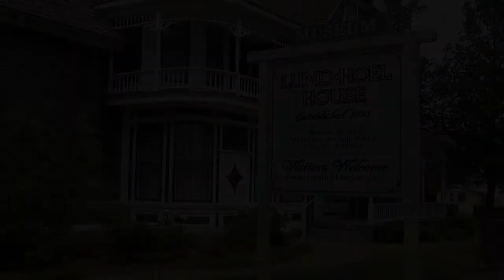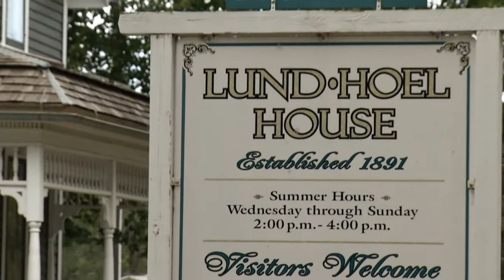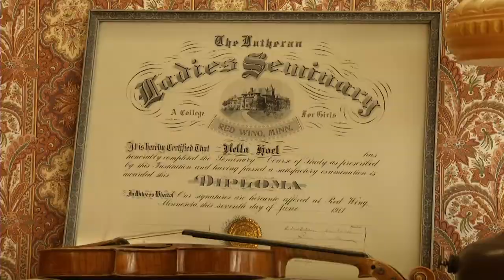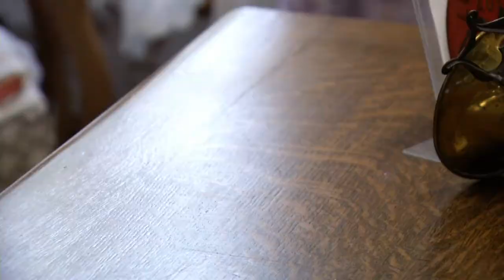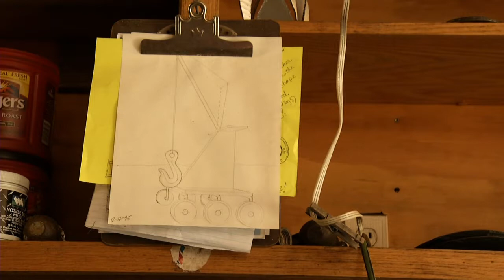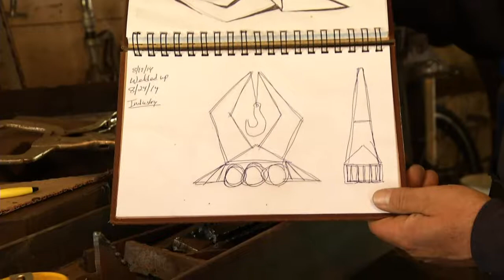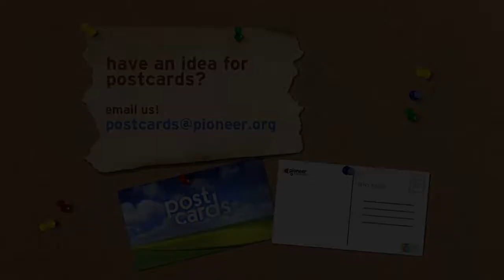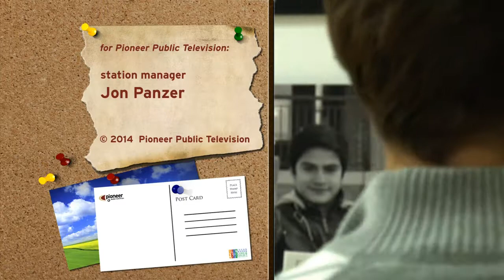Postcards: Historic Home, Sculpture & Violinist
Take a tour of the historic, majestic 1891 Lund-Hoel House in Canby that remains “the talk of the town,” see New York Mills artist Timothy Cassidy weld his unique outdoor metal sculptures, and hear the beautiful music of violin virtuoso, Nuno Flores.